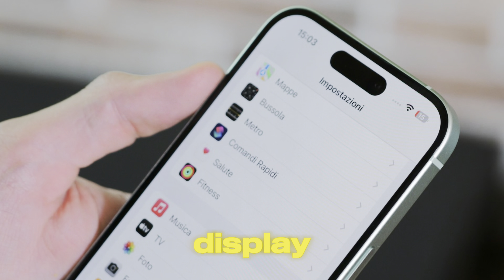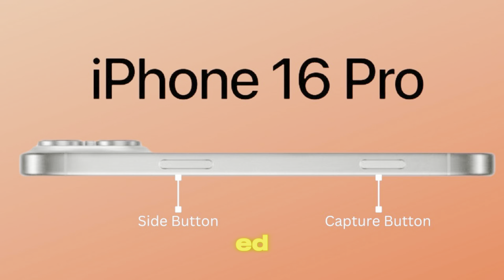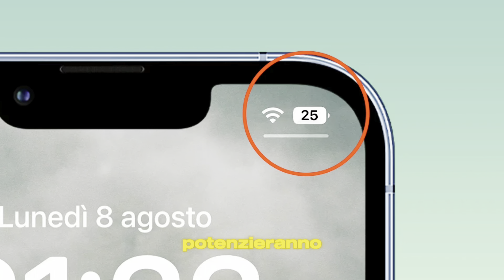NON dovresti COMPRARE iPhone 16! PARLIAMONE..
SEQUENZA VIDEO ▶
0:00 - INTRODUZIONE video
0:28 - Dimensione DISPLAY
0:48 - Schermo LUMINOSO
0:57 - Tasti APTICI
1:13 - Tasto AZIONE
1:24 - CAPTURE Button
1:58 - Design FOTOCAMERE
2:29 - BATTERIA&RICARICA Migliorata
2:51 - Processore A18
3:15 - COLORI Ufficiali
3:33 - COSA NE PENSATE?
3:47 - OUTRO video

SEGUIMI PER ALTRI CONTENUTI SIMILI!